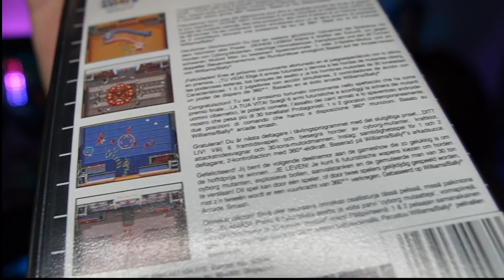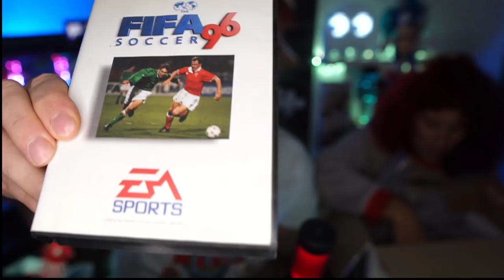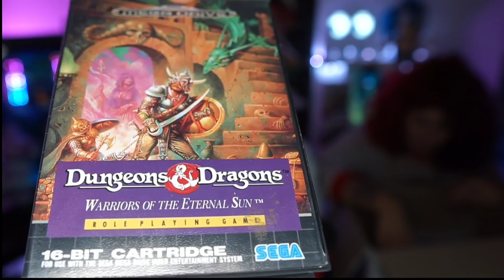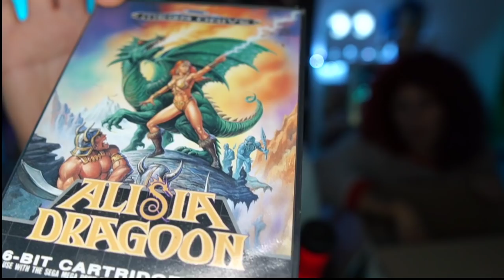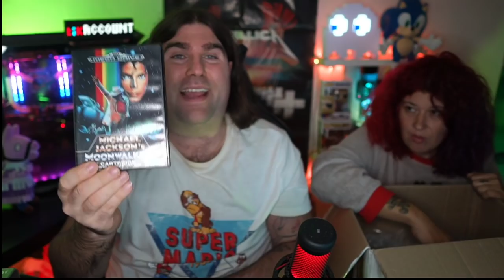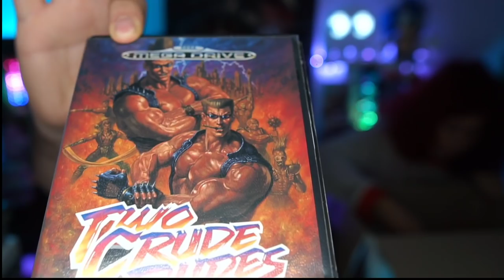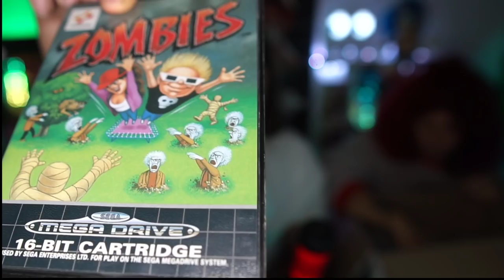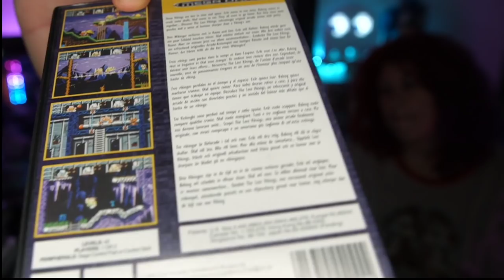#6👾 UNBOXING 21 GIOCHI! + CARTUCCIA PER HACK! (SEGA MEGADRIVE)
BENVENUTO!

🔸 Peripherals

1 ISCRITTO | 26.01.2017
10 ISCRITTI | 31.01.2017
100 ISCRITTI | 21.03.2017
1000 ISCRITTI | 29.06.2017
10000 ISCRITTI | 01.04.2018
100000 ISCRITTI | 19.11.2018